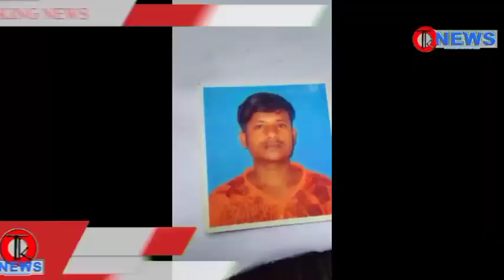||KARBI NEWS|| TK NEWS CHANNEL 03-06-2022